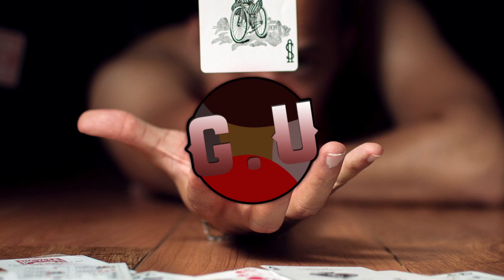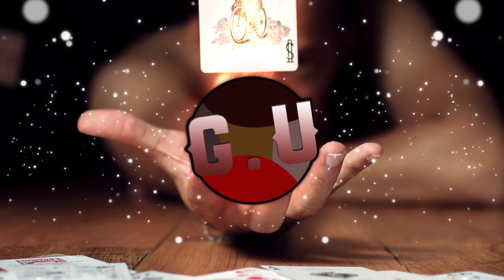Sadikh x Hilberinah - O M G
Sadikh

G.U. Records (Genres United) is a label for all genres of electronic music.